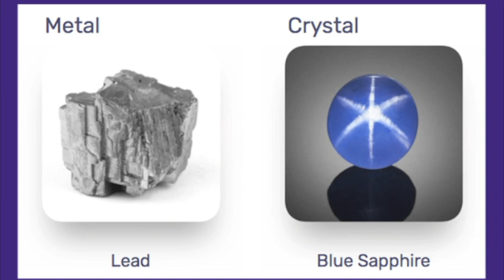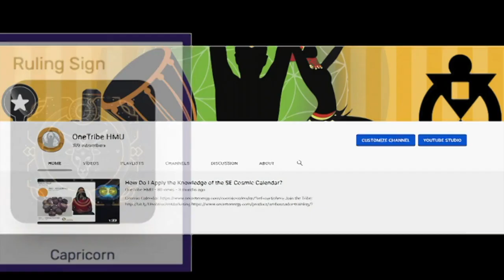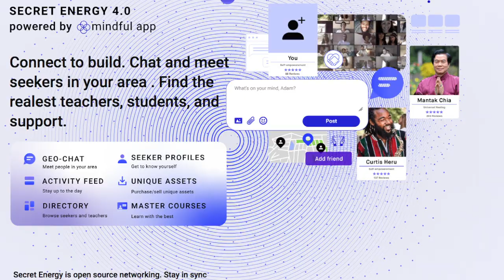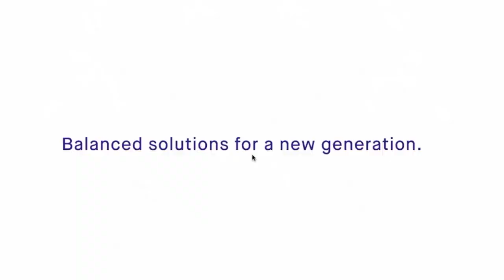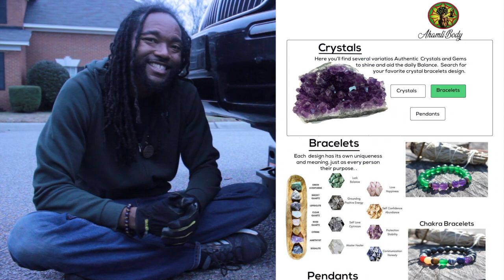Fasting and Oil Changes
Thank you for me presence with me, as I'm an Honored reflection of You.

Business: @OneTribeHMU